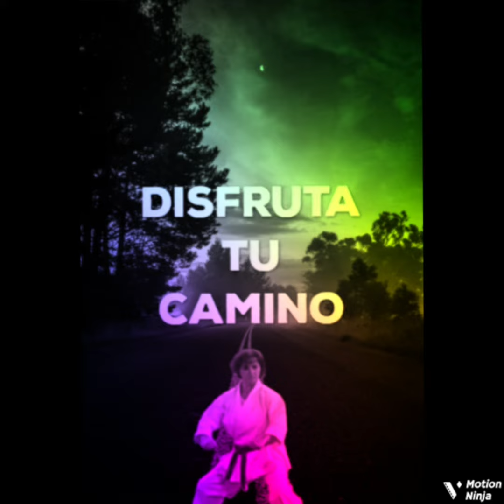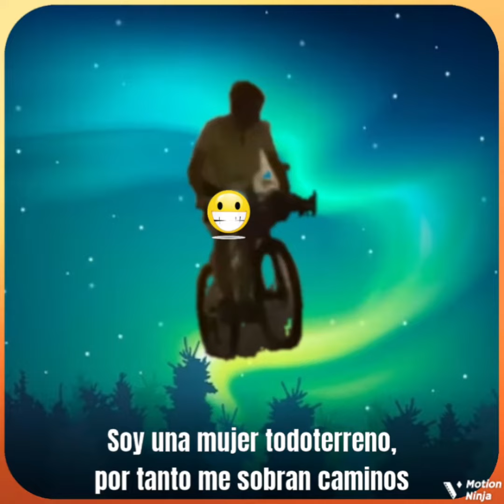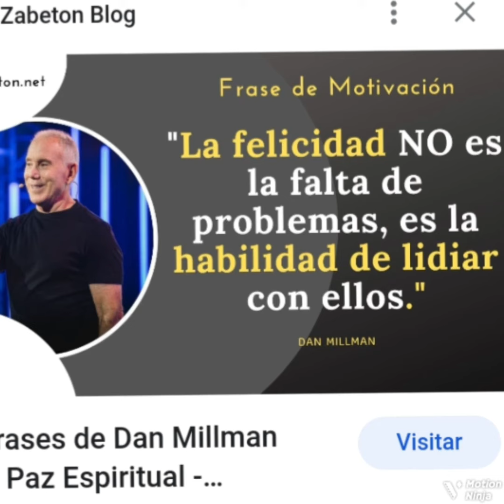🎧🎧🎧🎼🎹🥁😉👍🏻🙏🏻❤Motivational karate and martial arts for women and LGTBIQ+ and men also. Why not? Oss!!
Celebrating my new and precious stage.

Women of the World and LGTBIQ+ Community, and some Men...!! Why not?

If I could you too!! Come on!!

Extraordinary 😍😍😍 music by:
TAIGA - Underground.

Thank you al countries for visiting me!
Oss!!